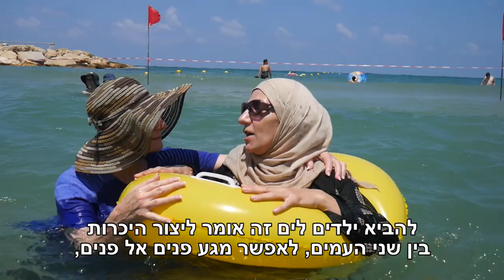פותחות מחסומים אל הים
"פתאום נוצרת שיחה, פתאום נוצרת אינטימיות – וכל הפחדים מתמוססים - אנחנו עושות תהליך הפוך למה שהממשלה שלנו עושה – שמנסה להפחיד, שמנסה להרחיק." (גילי צמחוני – מארגנות ימי ים למשפחות פלסטיניות). אלפי ילדים_פלסטינים ומשפחותיהם הגיעו הקיץ לחופי תל אביב לימי ים וכיף. את הפעילות מארגנות נשות מחסום_ווטש ופעילות שלום ישראליות, לצד פעילות שלום פלסטיניות מהגדה.

כתבה זו היא חלק מתוצרים שהפיקו משתתפי/ות תוכנית_הכשרה_לעיתונאים/ות בהנחיה וליווי של הטלוויזיה החברתית ומדרשת אדם. להרשמה למחזור הבא של התוכנית שיחל ברבעון הראשון של 2020 – צרו קשר